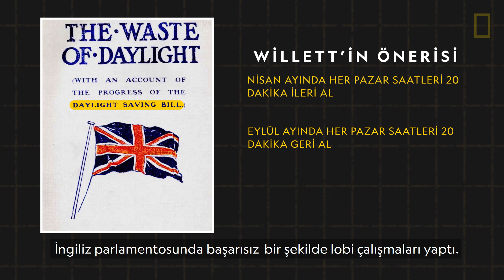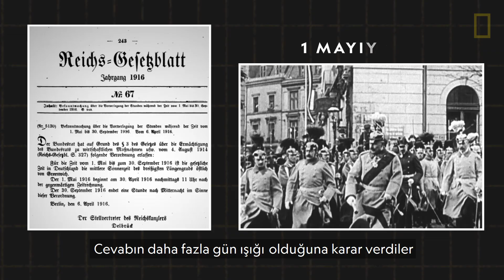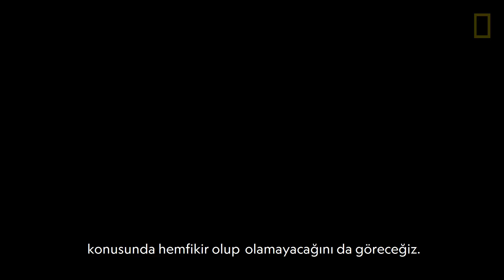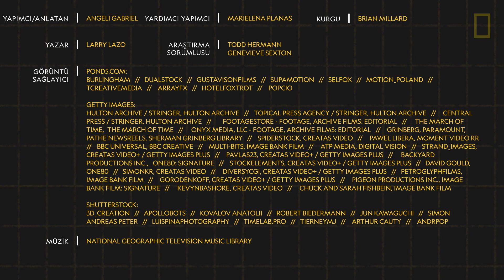Bilim 101 | Yaz Saati Uygulaması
Yaz saati uygulaması hakkında tüm dünya ikiye bölünmüş durumda. 100 yıl öncesine kadar uzanan bu uygulama hakkında bilgini ölç!